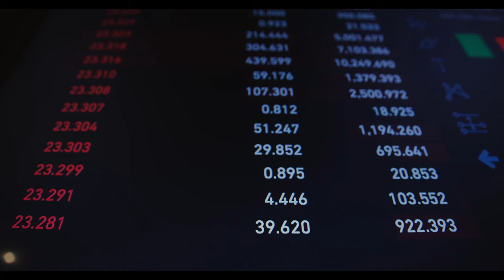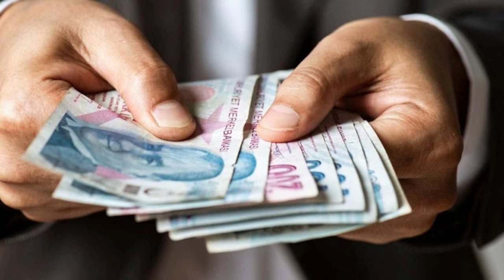SGK ile imzalar atıldı: Tüm emekliler için indirimli olacak